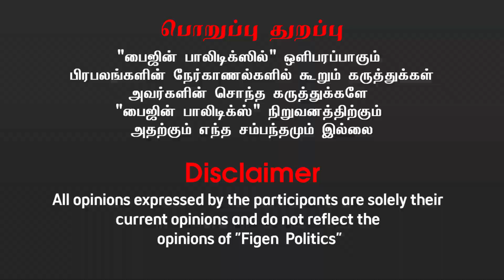இளவசத்தால் நாசமாபோகும் நாடு...நியாய விலைக் கடையில் நியாயம் எங்கே? - Kal Nallasamy Interview